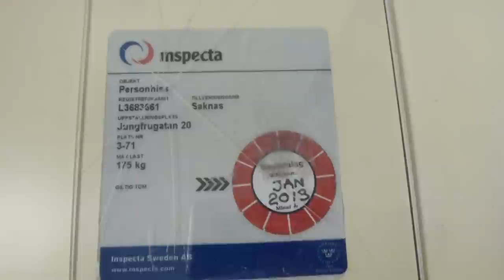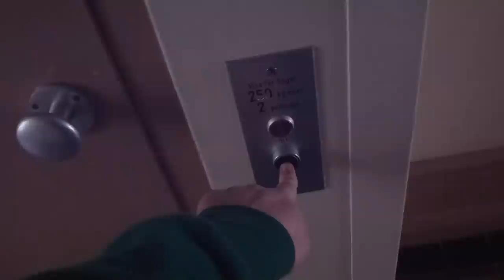TINY 60´s KALEA Hydraulic elevator @ Jungfrugatan 20